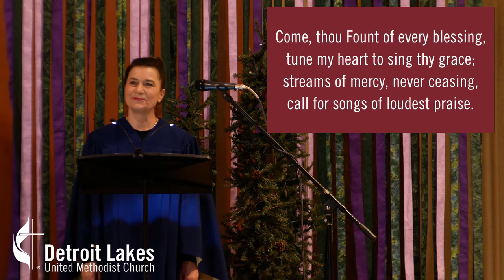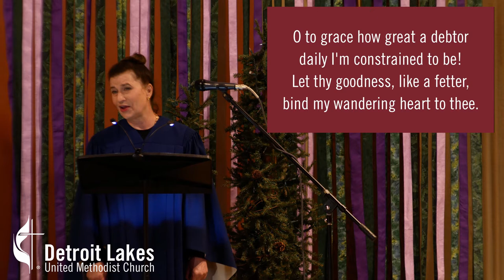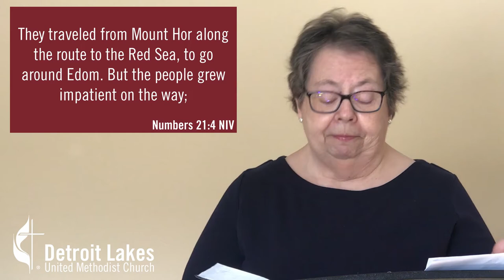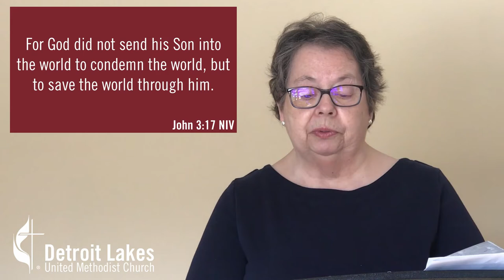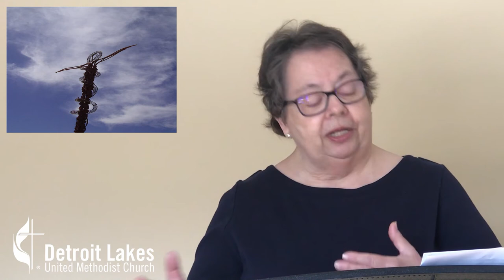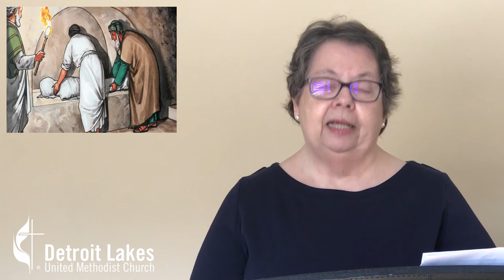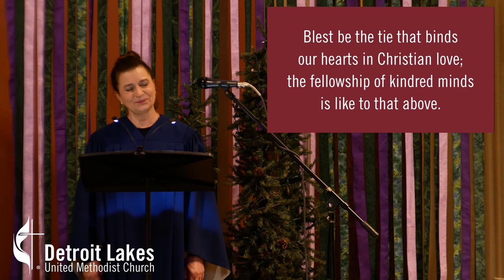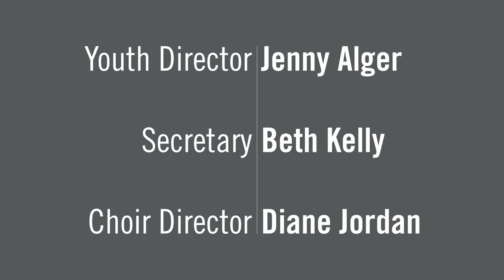March 14. 2021 Sunday Worship at Detroit Lakes United Methodist Church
Debra Ball-Kilbourne gives a sermon titled "Live!" Diane Jordan, Kareen Harrer-Pfeifer and Paul Heisler provide music. Sherry Thompson serves as liturgist. Rick Pechmann reads the Story for All Ages.